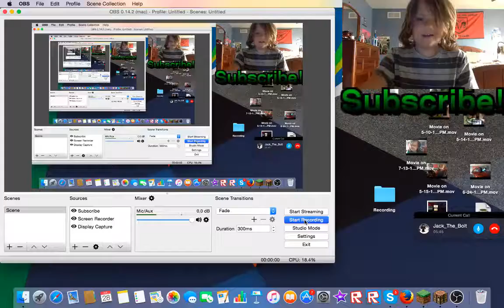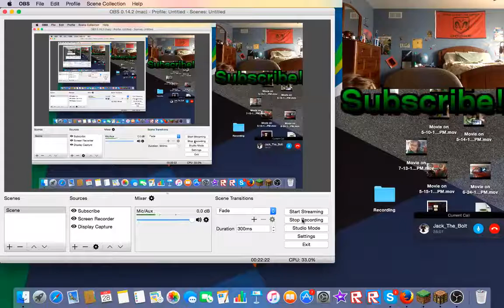Minecraft: island Part 2